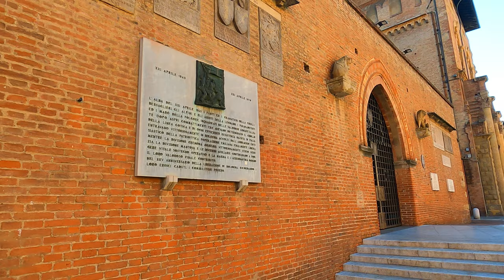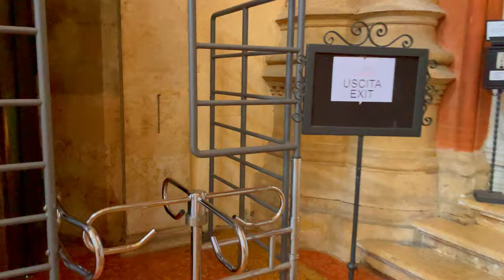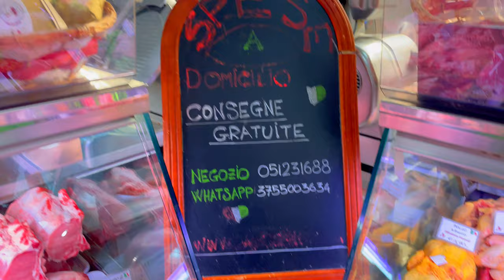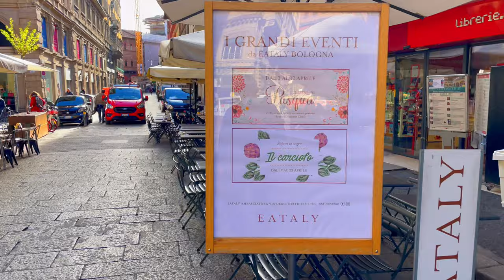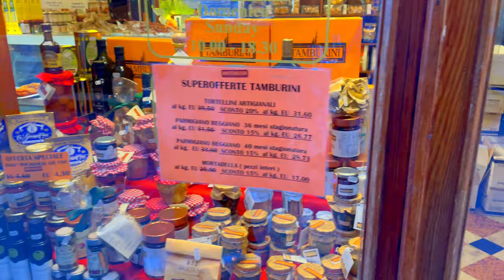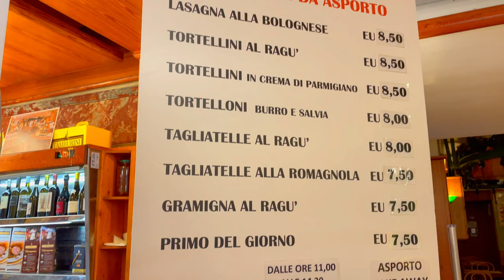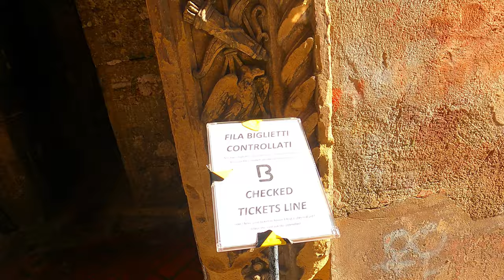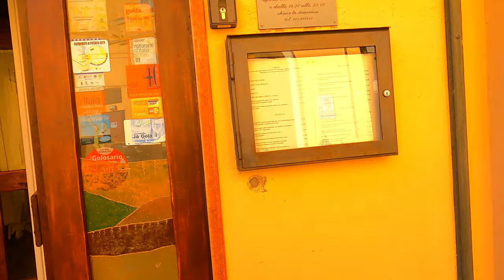BOLOGNA in one day [Walking tour] ✨ with CAPTIONS. Where to eat and what to do 🇮🇹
Hi my friends! 🇮🇹  I visited the center of Bolonia and walked in the street food of Bolonia where you find some of the most famous foods of Italy.

Discover Bologna in a Day: Your Ultimate Guide

Join us on a whirlwind tour of Bologna, Italy’s culinary and cultural treasure. Start your journey at the bustling Bologna Train Station, a perfect entry point to the city's charming streets.

From there, we'll stroll to the heart of the city, Piazza Maggiore, where history and modern life seamlessly intertwine.

Witness the grandeur of the Basilica di San Petronio, a stunning example of Gothic architecture dating back to 1390, and marvel at its detailed interiors and historic artifacts.

Next, we'll explore the narrow alleys and vibrant markets leading up to the iconic Two Towers: Asinelli and Garisenda. These medieval structures offer a glimpse into Bologna’s rich past and, for the adventurous, a climb up the Asinelli Tower rewards with breathtaking views of the city.

Whether you're a history buff, a food lover, or simply in search of Italy's hidden gems, Bologna in a day promises an unforgettable adventure. Don’t forget to savor local delicacies like tortellini and mortadella along the way.

I tasted some toretellini pasta, Mortadella and they are delicous... Bolonia is on the most famous destination in Emilia Romagna.

If you want to know what to do and what to see in Bolonia then you should watch this video. I hope you enjoy it! 💖⭐️